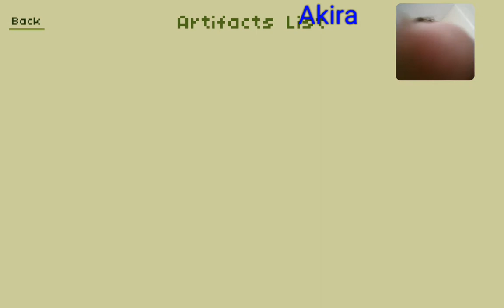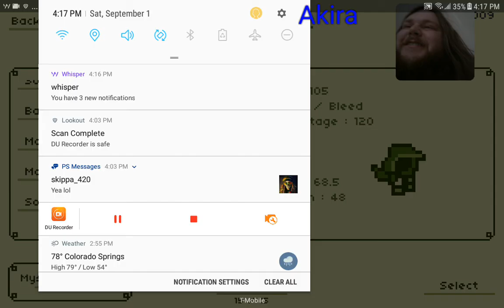Timing Hero level 130 Raid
Battling and winning against the level 130 Spider Queen sorry for the bad audio I accidentally covered the Mic hole lol